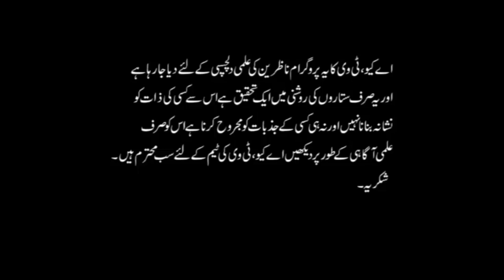Benefits Of Opal Stone (اوپل پتھر) How To Check Quality & Types | Astrologer Ali Zanjani | AQ TV